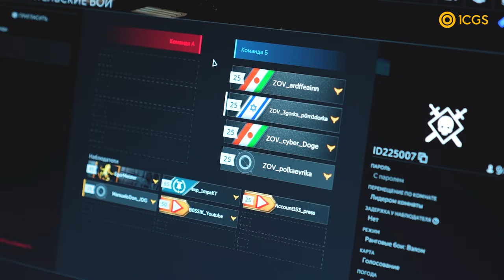Турнир «РГГУ: кубок Калибра 2024»: как это было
1C Game Studios совместно с Российским государственным гуманитарным университетом провели второй турнир по «Калибру» среди студентов ВУЗа.

В этом видео показываем, как это было.

*Добавляйте «Бессмертный. Сказки Старой Руси» в список желаемого